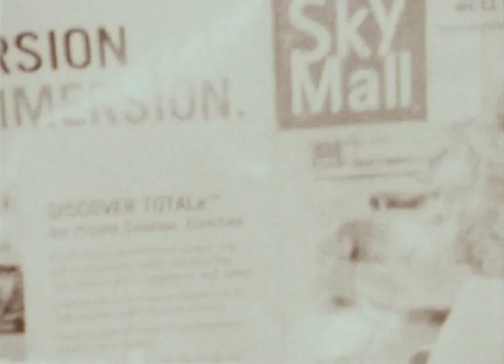Dry Land Director's Cut.mov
His real name is Shah.